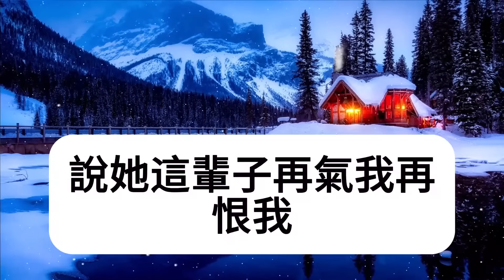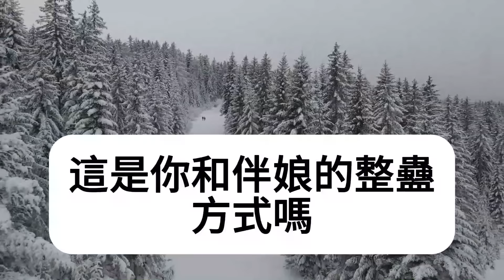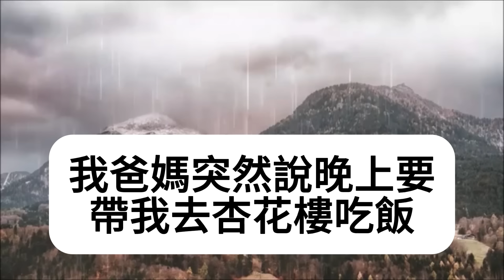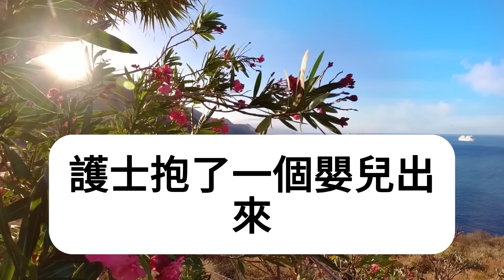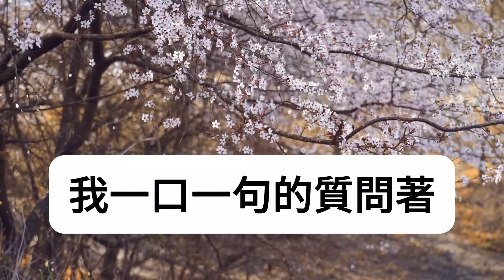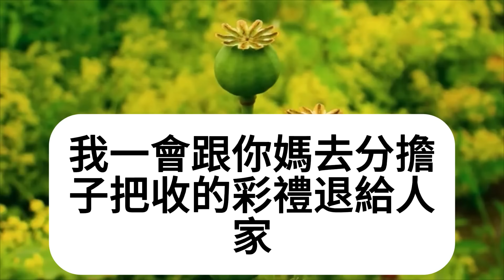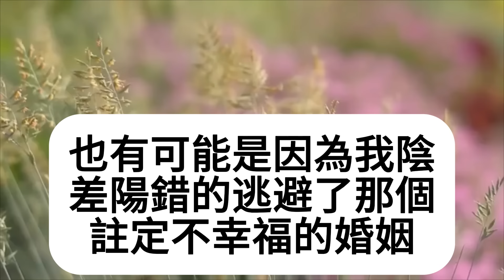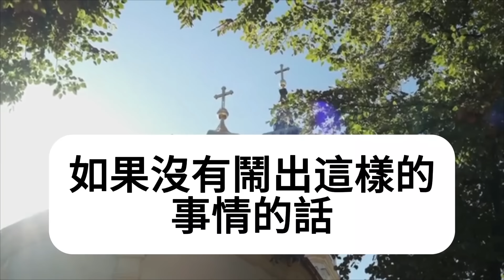婚禮前夕我意外得知男友騙婚，羞辱我是個被人玩的賠錢貨，算計我婚房和嫁妝直播婚禮，隔天我假裝不知繼續婚禮，可婚禮現場我一句話：不嫁了！男友慌了眾人嚇傻在地！民间故事